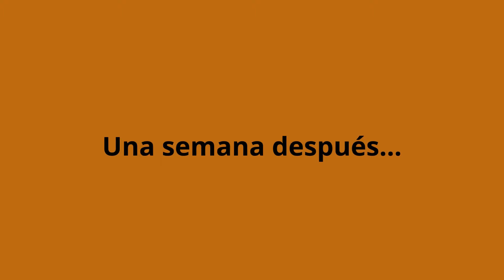Tubo de Ensayo de Madera 60cm 3/3. Hormiguero Casero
Estoy un poco desilusionado porque creo que la especie que he metido aún podría ser muy joven, pero como siempre, las voy a mimar para que salgan adelante.

Un saludo enorme!